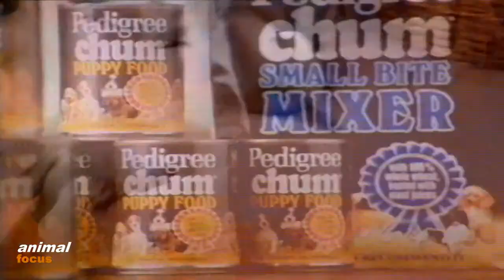Pedigree Chum - Puppy Food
Animal Studies provides students of marketing and media studies with an online resource and discussion forum for all matters relating to Pet and Animal Advertising - past and present.